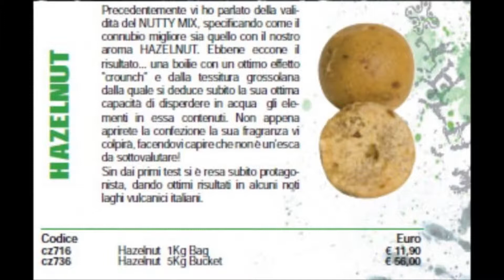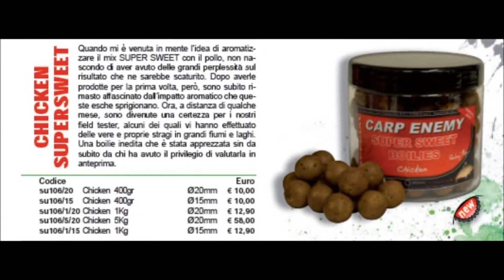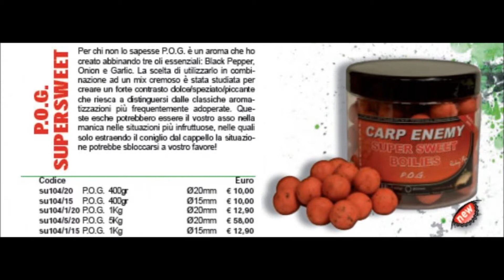Introducing The Baits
Introducing The Carp-Zone Ready Made Boilies!